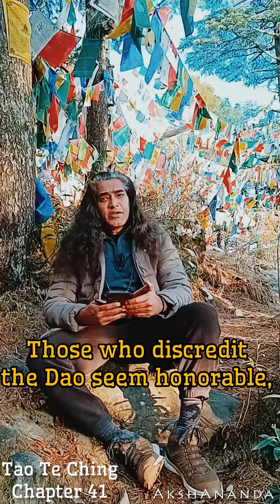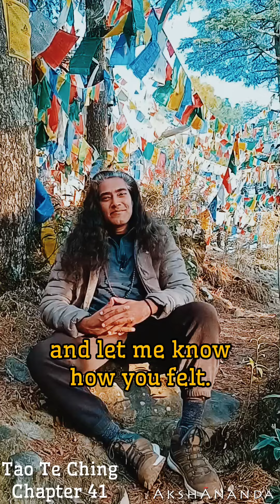Tao Te Ching: Chapter 41. Read by AkshĀnanda.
Tao Te Ching: Chapter 41.
Read by AkshĀnanda.

Translation by WikiSource